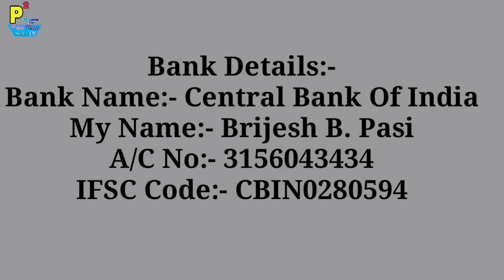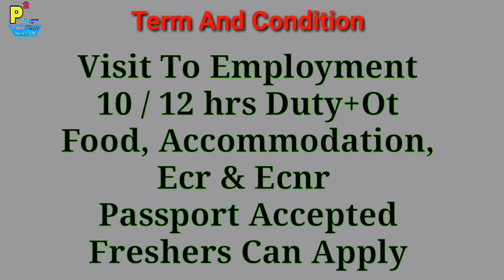Abroad Job At Malaysia Country, 15 Tiles Mason Post, Salary 85 RM Par Day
1- P² News TV (Pasi Press News TV):-

Interview Address:-
District - Azamgarh
State - UP
Country - India
Tahasil - Sagadi
Before Bilariyaganj